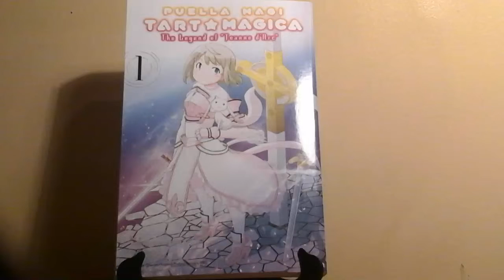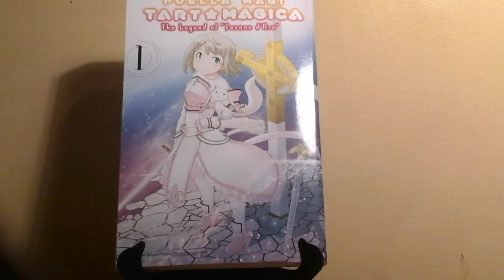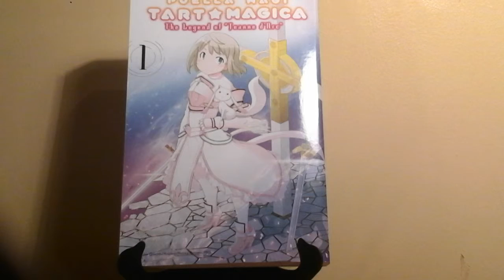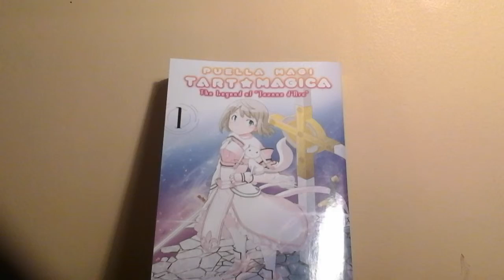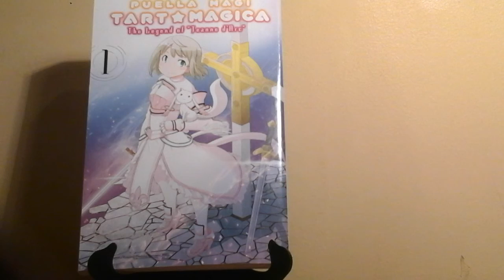Manga and anime review: Puella magi tart magica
I hope you enjoyed this video (even tho I'm sick and sound like crap)

This is volume one of the "tart magica" series